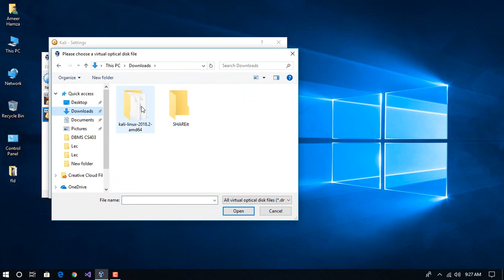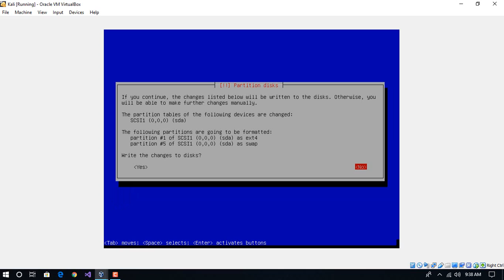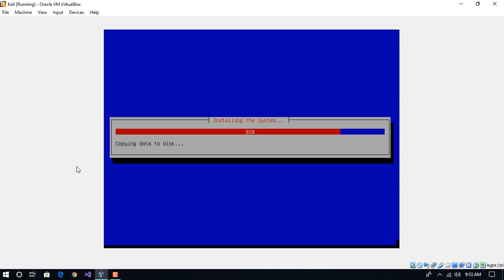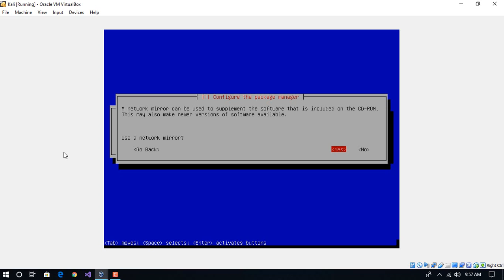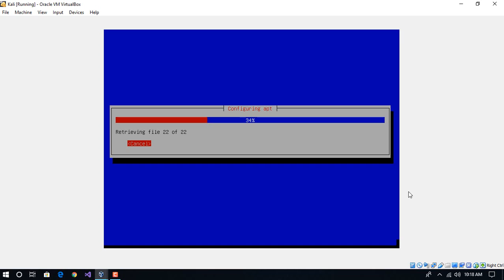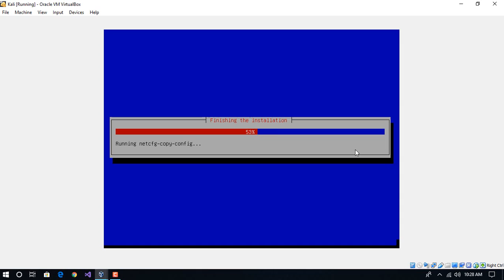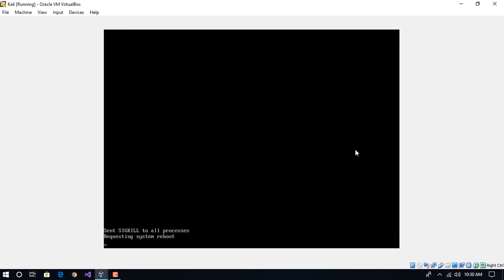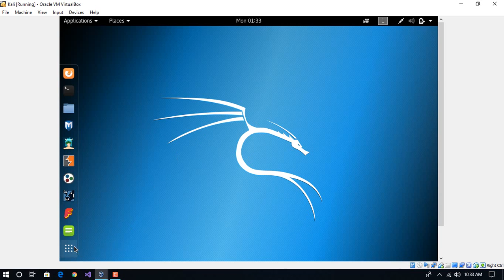How to install Kali Linux latest version in Oracle Virtual Box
How to install Kali Linux in latest version in Oracle Virtual Box